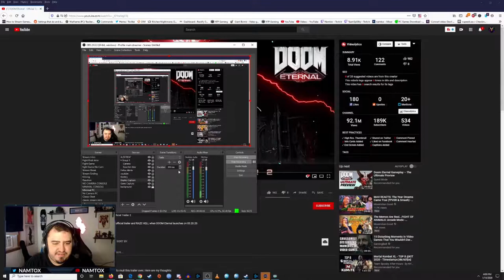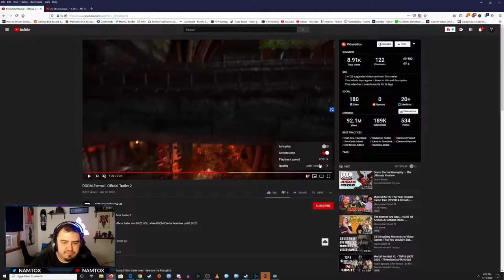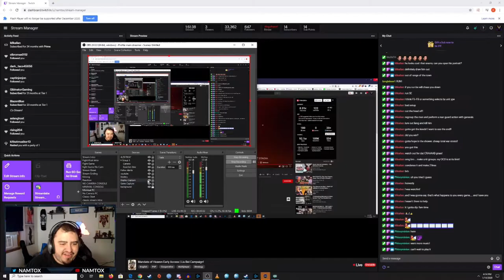DOOM Eternal Official Trailer 2 REACTION!